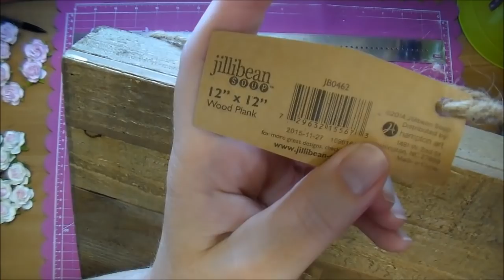Wall Art~Wild Orchid Crafts!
Wild Orchid Crafts Products Used:
Mixed Blue Tone Trellis Roses: MKX-096
Deep Ivory Open Roses: MKX-015
White/Baby Pink Centre Wild Roses: QVR-067
Pink Mist Wild Roses: QVR-067
White W/Dusky Pink Centre Wild Roses: QVR-066
White Wild Roses: QVR-014
Wave Mist Wild Roses: QVR-036
White/Cream Tone Trellis Roses: MKX-091
Flat Back Glitter Balls: GST-280